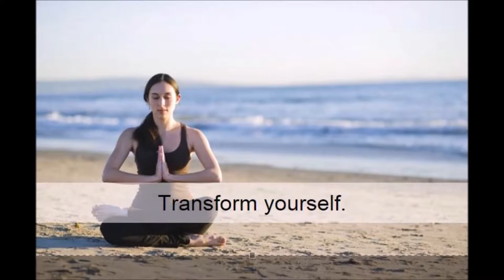PhoenixWay Transformation Coaching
Hi, I'm Ken Pataky, LPC, Holistic Psychotherapist and Transformational Life & Health Coach.  This video is an introduction to Transformation Coaching, what it is and how it's different than psychotherapy.  You can find out more about me on my and how we can work together to transform YOUR life, creating your best version of you today!